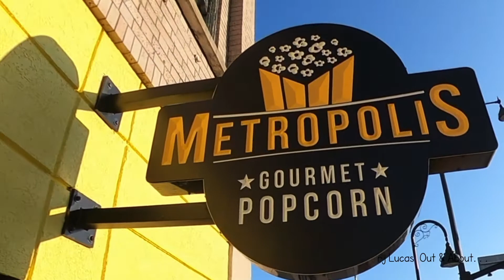Front St South of Portage Trail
A quick look at a few of the store fronts in the early morning.